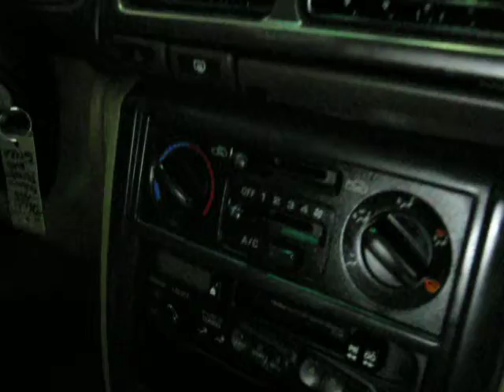1999 Subaru Forester All Wheel Drive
1999 Subaru Forester All Wheel Drive